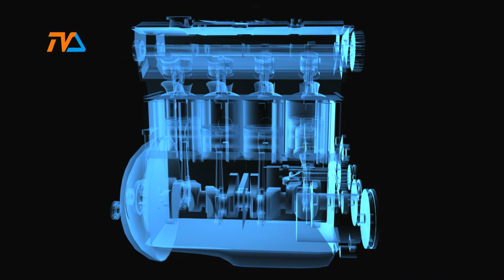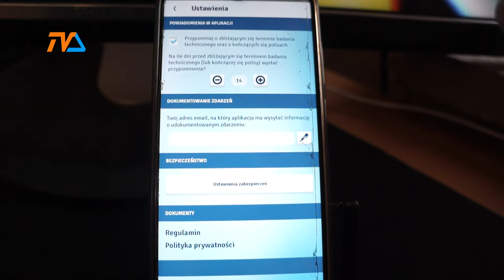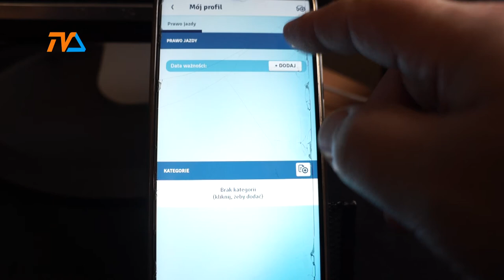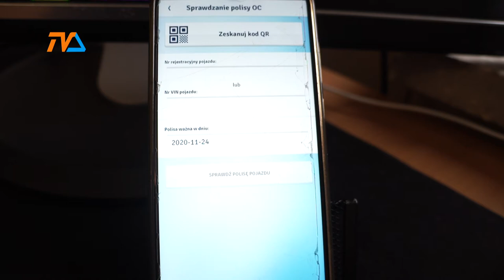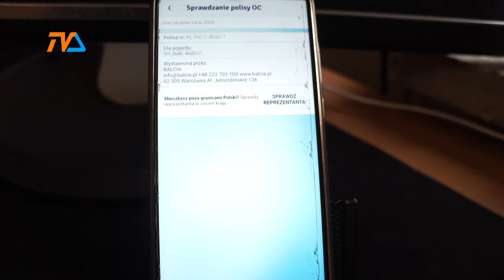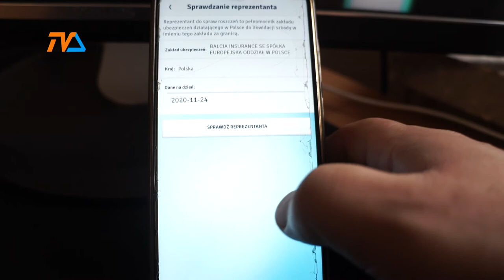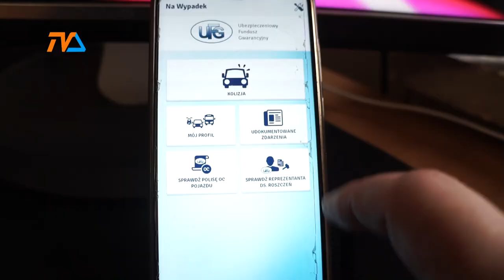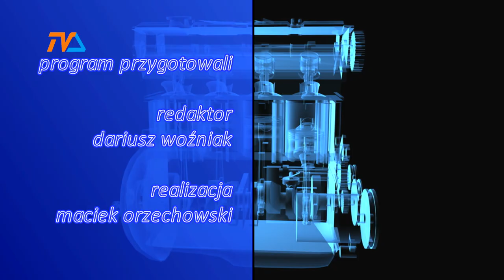Zza Kółka odc. 183 |TVSUWAŁKI